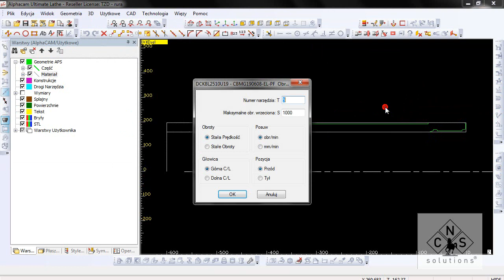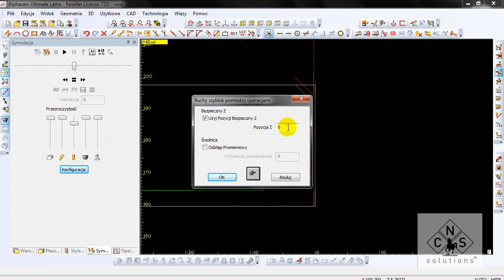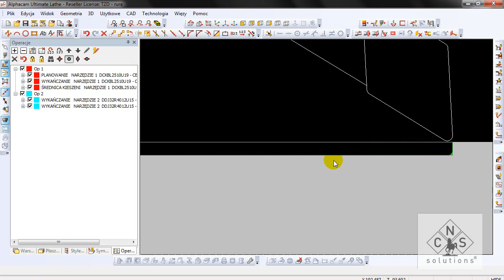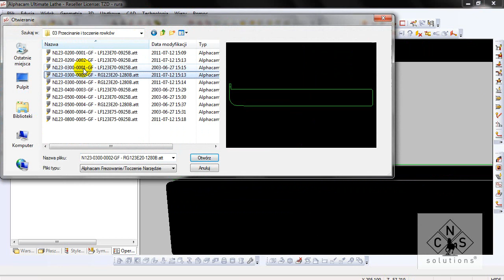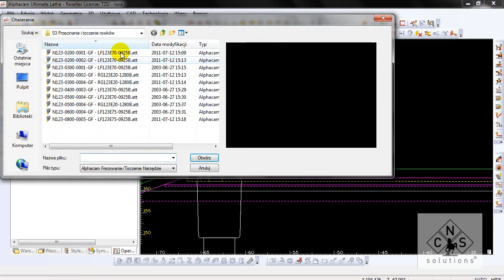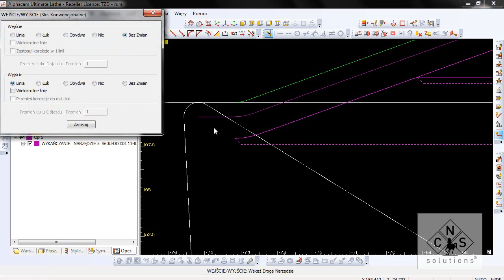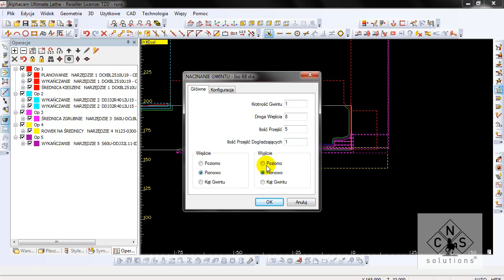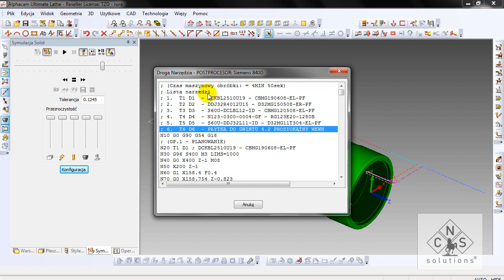Toczenie w Alphacam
DPS Software Polska - Partner w rozwoju Twojej firmy